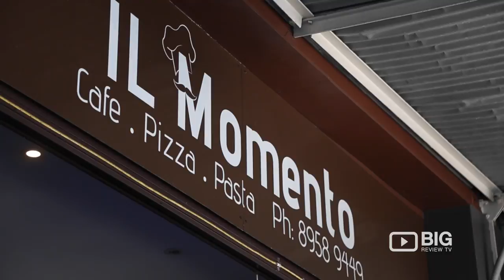IL Momento Cafe Coffee Shop in Sydney serving Italian Food and Burgers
Sit and relax, enjoy the ambiance and friendly staff in IL Momento and taste their delicious Coffee. Located at 141 Great N Rd, Five Dock NSW Australia 2046